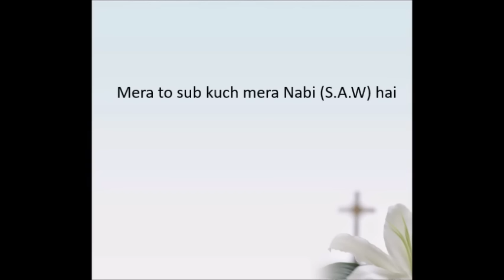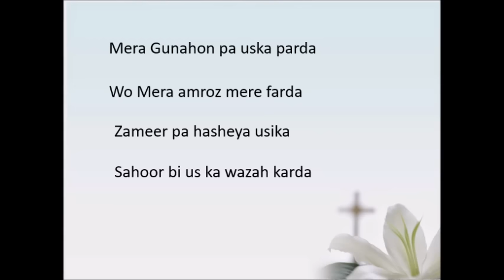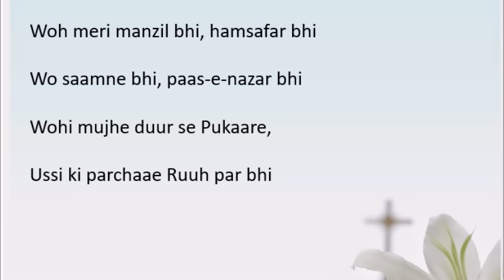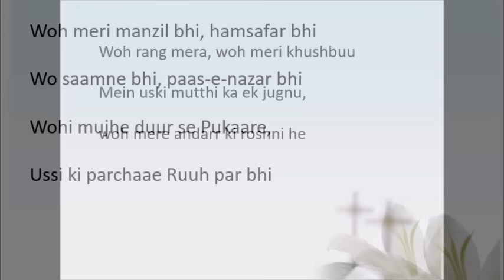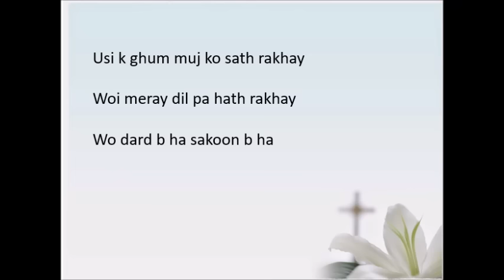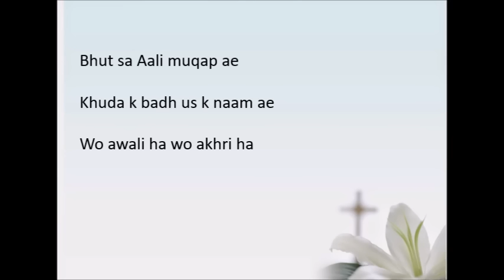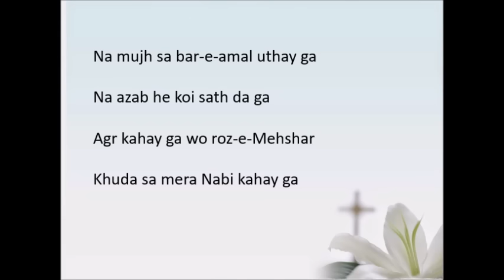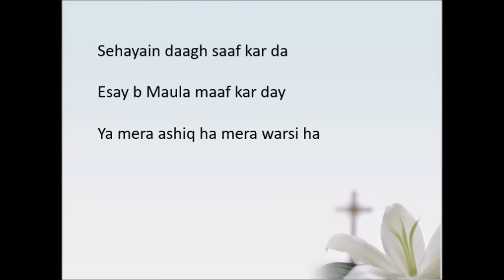Mera to sub kuch mera nabi ha By Muzaffar Warsi